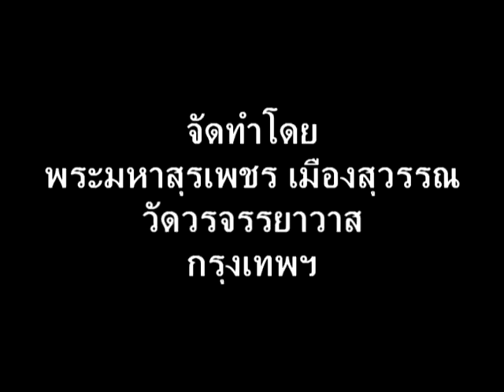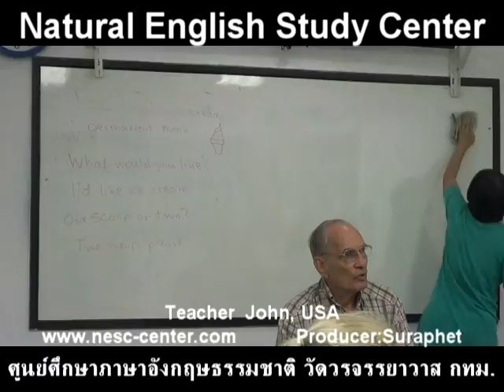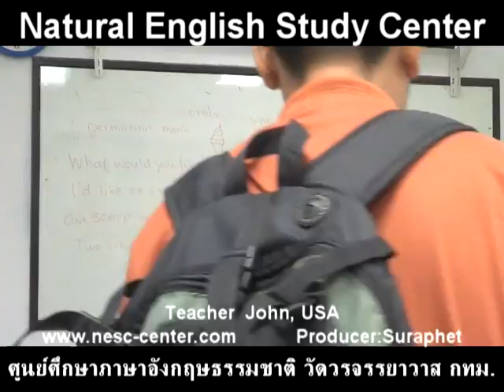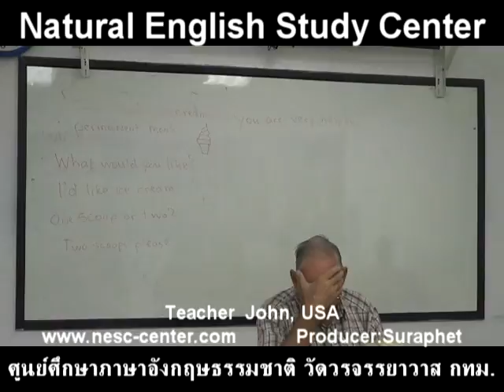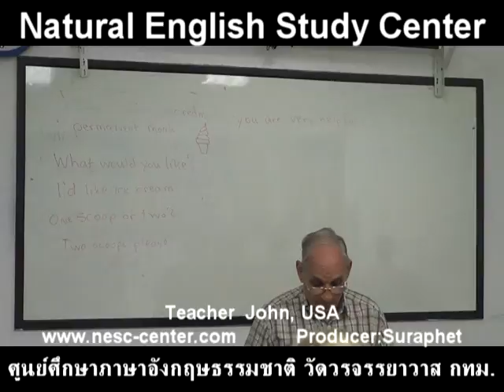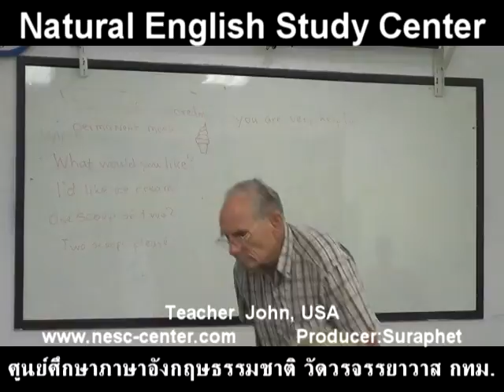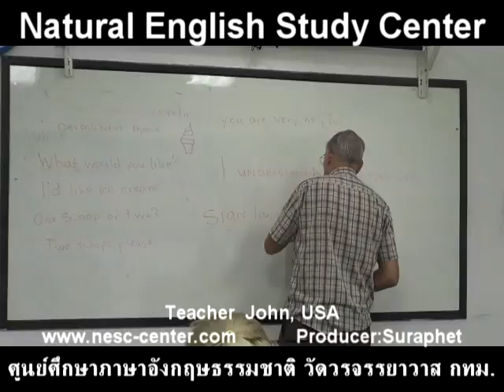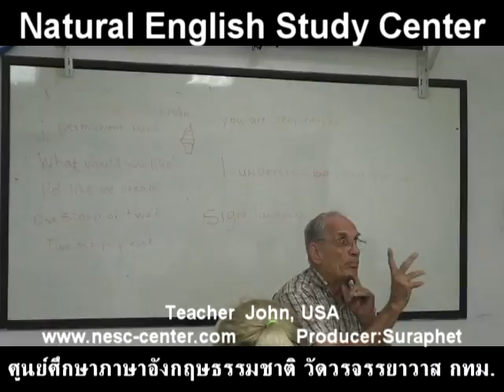suraphet 3643 English Teaching Teacher John, USA, John 2